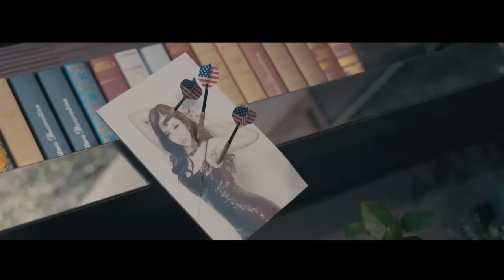【ENG SUB】Full Movie女帝｜美女通过和小弟勾结一步一步当上黑帮老大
☆ 你想看的影片都在: 【网络电影电视】
we owns the exclusive copyright of all the contents published on the channel.